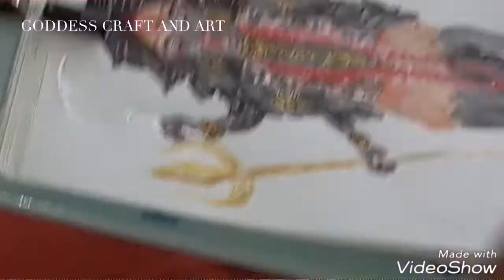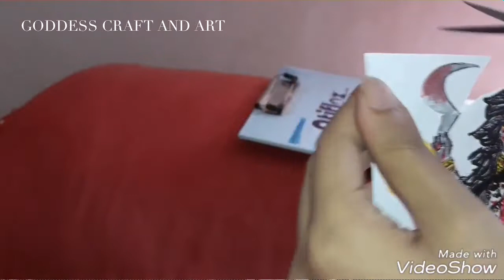3D DRAWING OF GODDESS KALI | DIY | 2018 | 3D ART